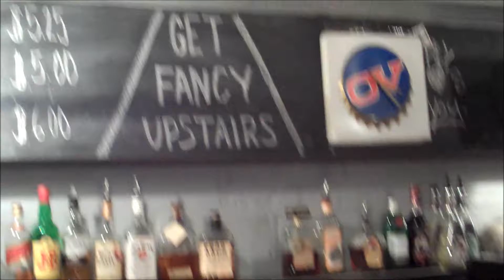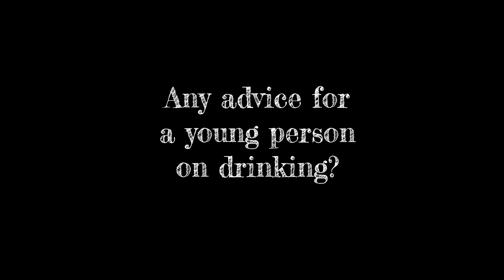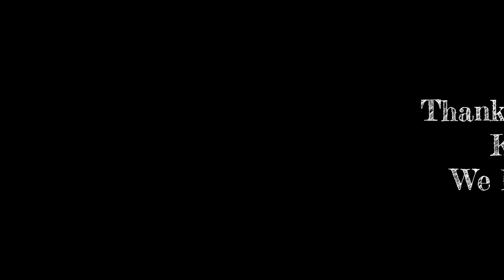Interview - Kevin Brauch (the Thirsty Traveller & Iron Chef America)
Kevin Brauch gives drinking advice to minors, how to get laid and what all bartenders should know.